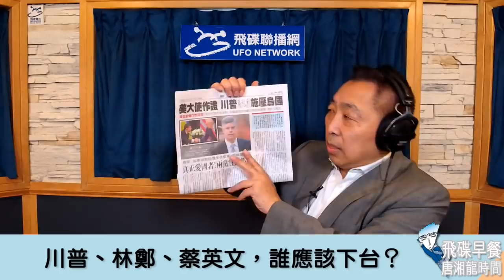'19.10.24【觀點│唐湘龍時間】蔡英文vs林鄭月娥 高下立判！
節目時間：週一至週五 08:00-09:00

◎節目內容大綱：
● 川普、林鄭、蔡英文，誰應該下台？